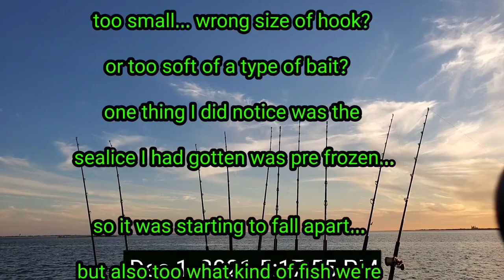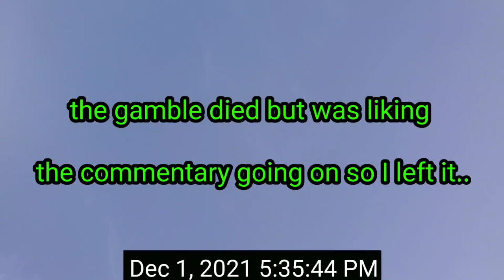Went fishing and another great addition to series of "Teach a Man to Fish" the behind the scenes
Went fishing and another great addition to series of "Teach a Man to Fish" the behind the scenes of what you can experience while fishing and trying to get on the fish.. But also having good people makes the times between catching better.